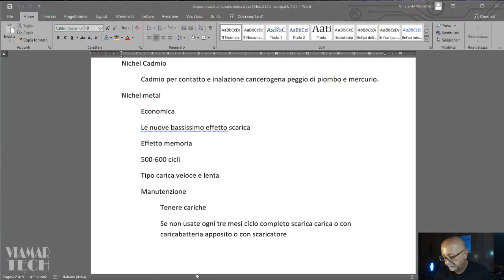La manutenzione dell'attrezzatura fotografica (Seconda Parte). Live webinar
Webinar live del 29 maggio 2020 su come mantenere in efficienza nel tempo il nostro prezioso corredo fotografico. Tanti consigli e piccoli segreti. Seconda parte
Indici per passare direttamente alla sezione interessata:
00:58 - Pulizia "leggera" del sensore con aria
11:27 - Manutenzione batterie - "Originali" e "Terze parti"
17:38 - Batterie Alcaline
20:11 - Batterie al piombo ermetico
21:57 - Batterie al Nichel-Cadmio
22:49 - Batterie Nichel-Metal
32:43 - Batterie agli Ioni di Litio (Li-Ion)
39:15 - Batterie ai Polimeri di Litio (LiPo)
41:59 - Le schede di memoria
49:08 - Il Flash
51:34 - Treppiede e cinghie trasporto